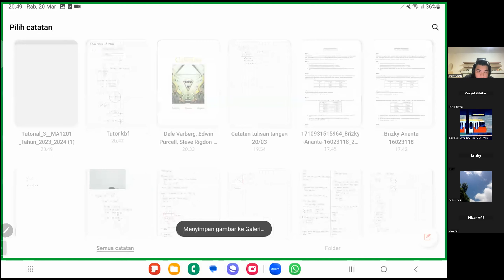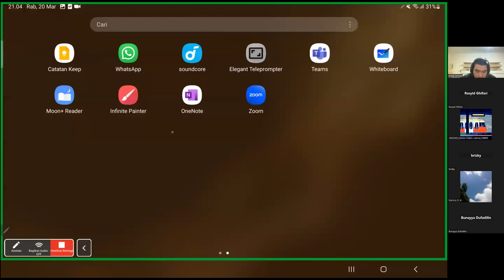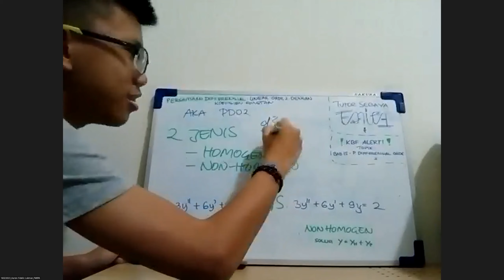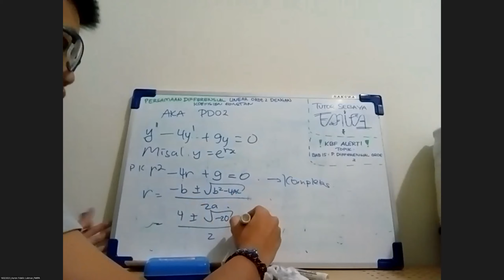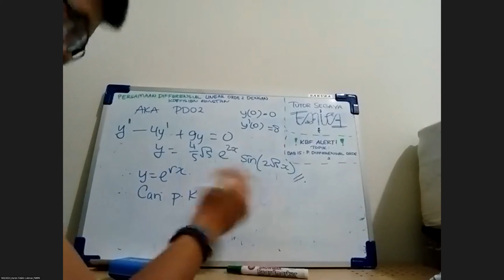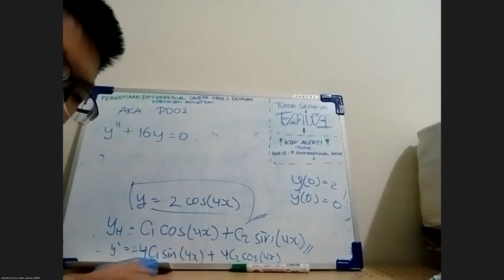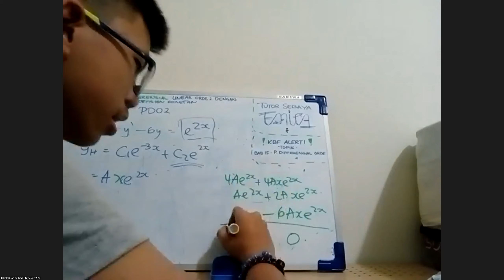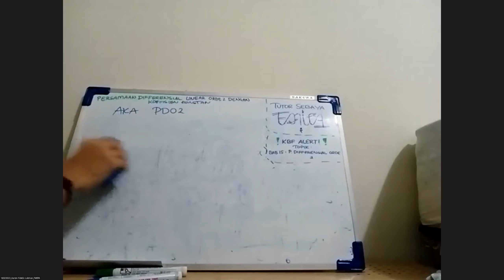Tubay MA1201 | Persiapan KBF II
Tutor Sebaya (Tubay) merupakan suatu platform edukasi yang diinisiasi oleh Fakultas Matematika dan Ilmu Pengetahuan Alam ITB'2021. Tubay diharapkan dapat membantu mahasiswa khususnya mahasiswa TPB ITB dalam menjalani kegiatan akademiknya

Pada Sesi Tubay kali ini, Tutor kita yang bernama Brizky & Aaron akan membahas materi persiapan KBF II